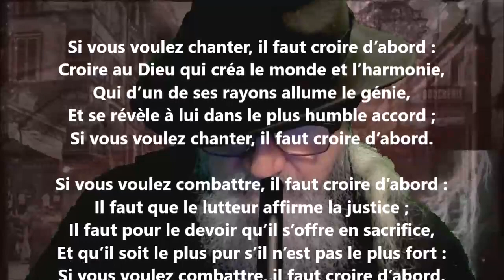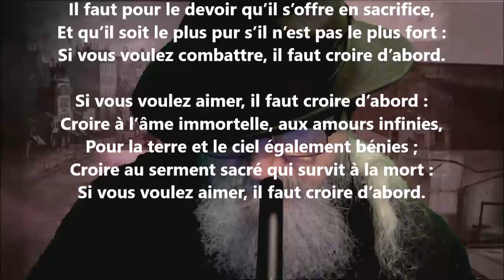Viatique - Eugène Manuel lu par Yvon Jean